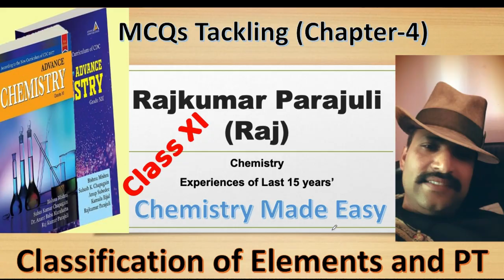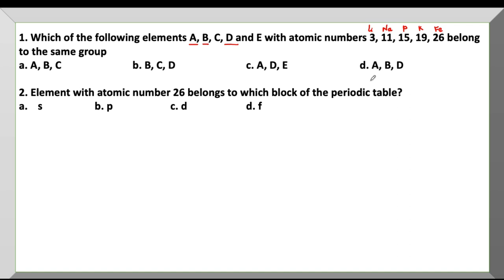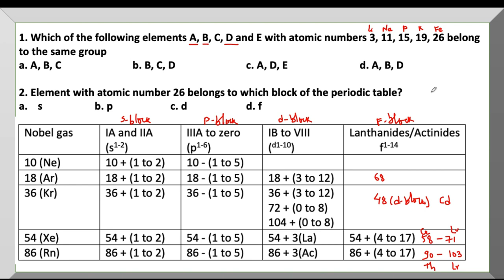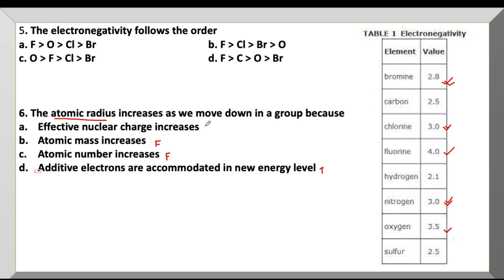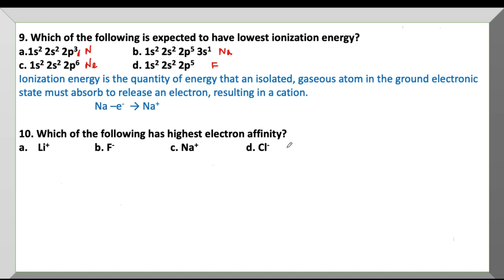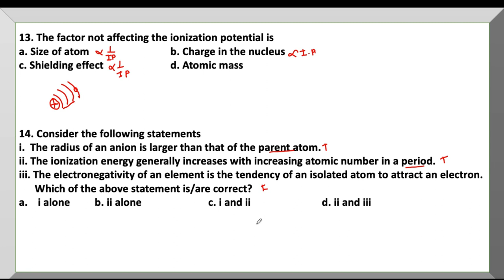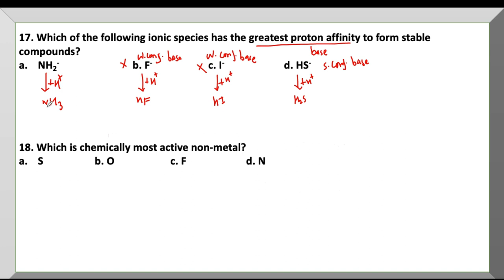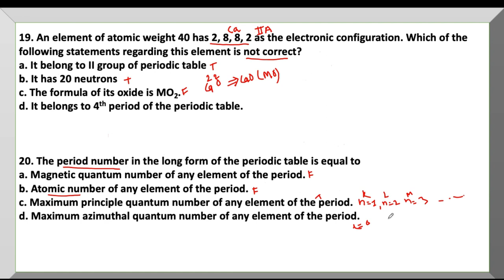Periodic Table, Classification of Elements(MCQs), Chapter-4 (Nepali)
finding s, p, d, f, ionic sizes, excited and ground state configuration, IP, EA